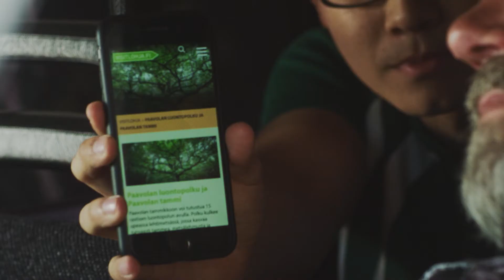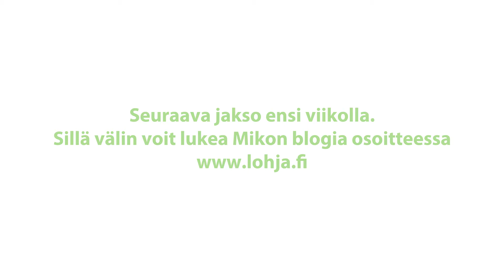Mikko from Lohja - Episode 2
Here comes Mikko from Lohja!

Kuka tuntee Lohjan parhaiten? No sen täytyy olla Mikko from Lohja! Seuraavan neljän viikon aikana tutustutaan Mikon leppoisiin liikkeisiin pitkin Lohjan järviä, maita ja maanalaisuuksia.

Mikko from Lohja -sarjan toisessa jaksossa saamme tietää, mitä Mikolle tapahtui ja kuka loppujen lopuksi jää rannalle ruikuttamaan.

Who knows Lohja the best?  Well, it must be Mikko from Lohja! For the next four weeks we'll get to know Mikko's movements across Lohja's lakes, grounds and undergrounds.

In the second episode of Mikko from Lohja, we find out what happened to Mikko. The plot thickens into a chase and we get to find out who eventually is left behind.